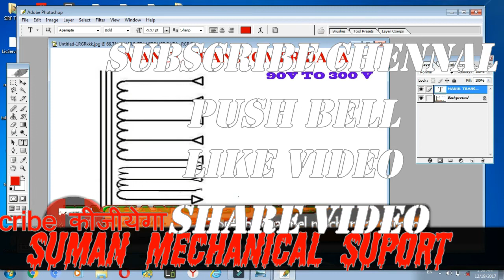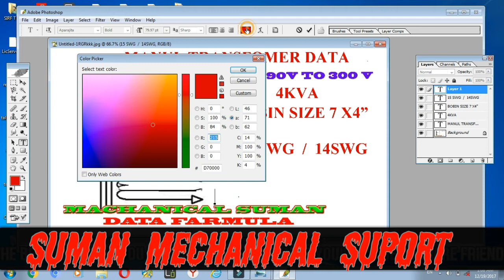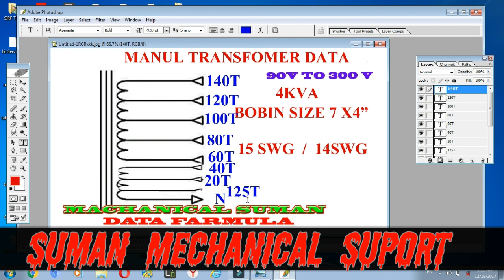आइये सीखते है Transformer डाटा 4KVA 90v To 300v MANUAL Stabilizer Transformer Coil Winding.|YT81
Hello friends In today's video, you will be told about transformer winding. If you are a new mechanic and you want to work as a stabilizer, this channel will give you good knowledge and you will also support you, in today's video you will find 4 KV Transformer will know about data that you will be given a load of 3200 watt in 4 KV and you will use it in 7 number 4 inches and use the bobbin in it. It will be 14 numbers and all its data will be found in its video. You can reminder it and learn rewinding. Friends, this video has been created for your help. If there is any problem in it, you can comment or you Let us do the WhatsApp and if you book the data etc. then there is a link in the description that you can buy it by the link. I will try and help you as much as possible. Friends, this video will tell you how to rewind the transformer of 4 KVA, how much data is there, this data is designed for the use of digital kit. You can also use simple as well. There is a very good design and you can use it if you are new then subscribe to our channel and if you like the video please feel free to Thanks for all watching

मेरा ब्लॉग - https: // blogID = 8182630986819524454 # प्रकाशित पोस्ट